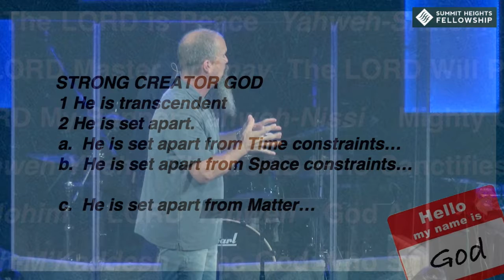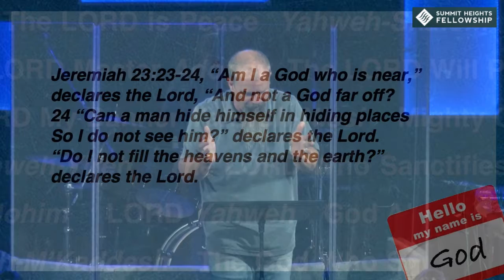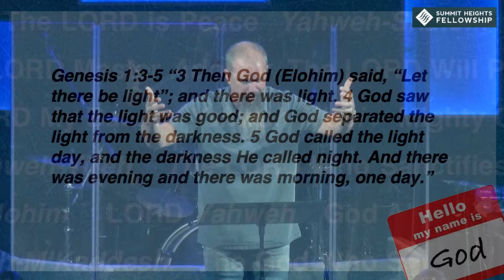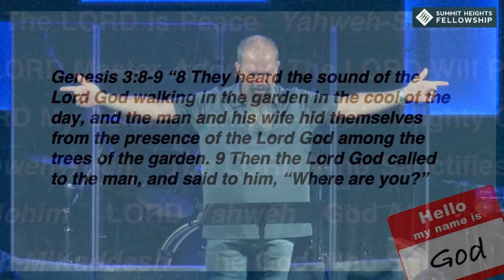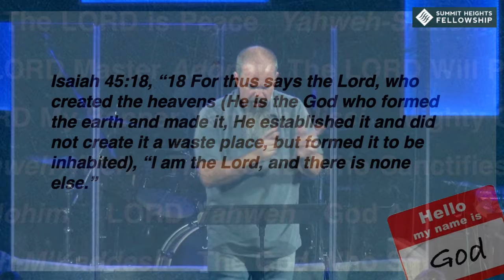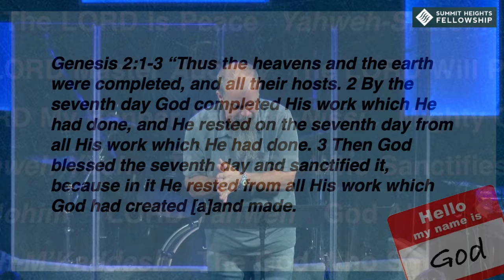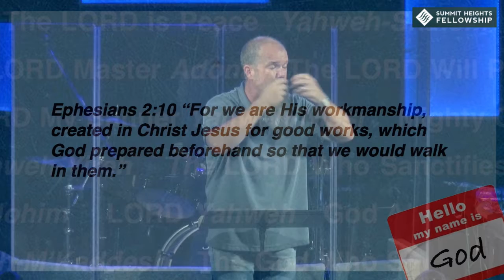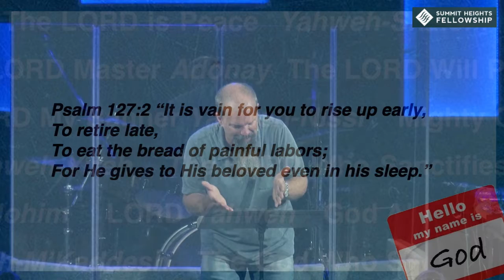September 29, 2019 Edward Crouch Hello, My Name is God Elohim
Edward Crouch
Hello, My Name is God
Elohim